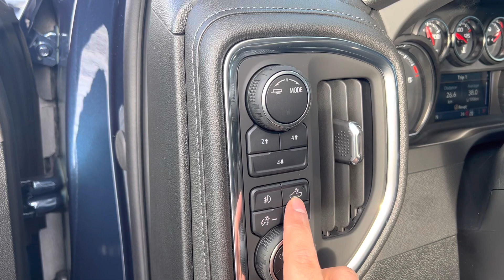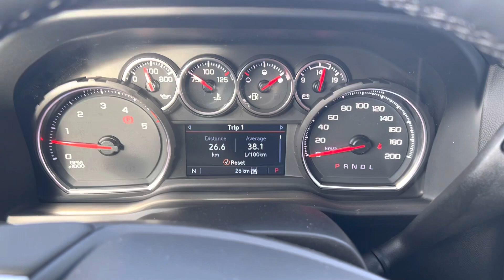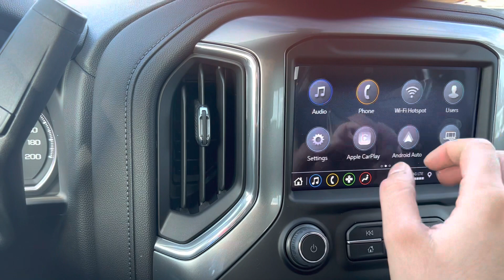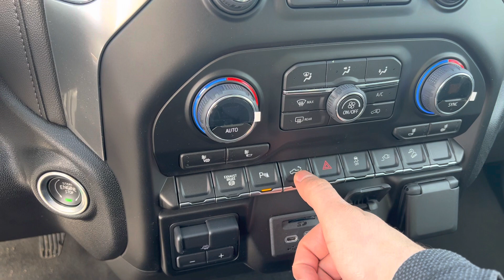2023 Chevrolet Silverado 2500 LT True North Edition